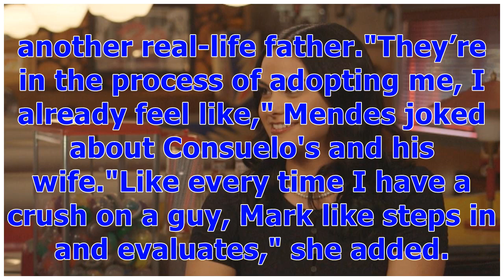°Camila Mendes Jokes That Mark Consuelos and Kelly Ripa Are Going to Adopt Her (Exclusive) | Ente...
°Camila Mendes Jokes That Mark Consuelos and Kelly Ripa Are Going to Adopt Her (Exclusive) | Entertainment Tonight
Now Playing Camila Mendes really wants to be part of Mark Consuelos and Kelly Ripa's family. The Riverdale star spoke with ET's Carly Steel at this year's MTV Movie & TV Awards at the Barker Hangar in Santa Monica, California, on Saturday, and said having Consuelos play her dad on the show feels like having another real-life father."They’re in the process of adopting me, I already feel like," Mendes joked about Consuelo's and his wife."Like every time I have a crush on a guy, Mark like steps in ...